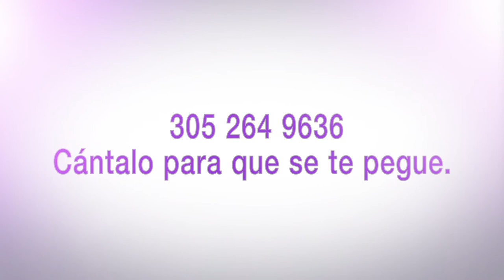Odalis Carmona vino 24 horas después de su Aumento de senos.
Odalis Carmona vino acompañada de su nieta 24 horas después de su Aumento de senos.